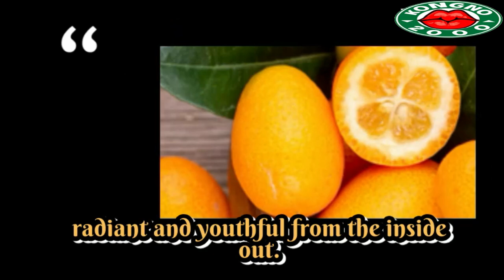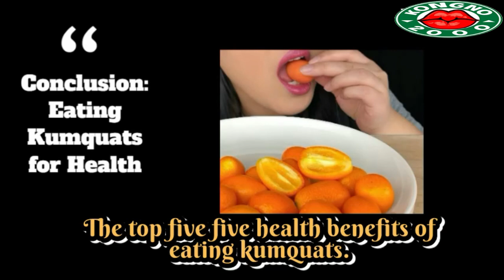TOP 5 HEALTH BENEFITS OF EATING KUMQUAT